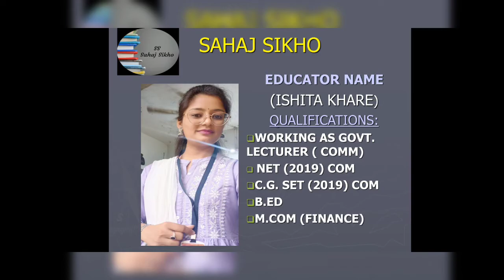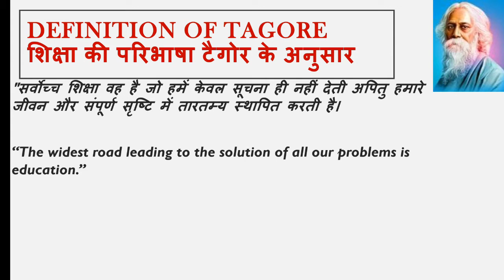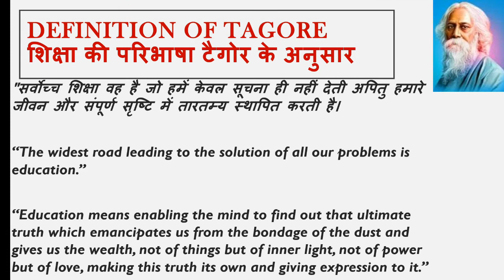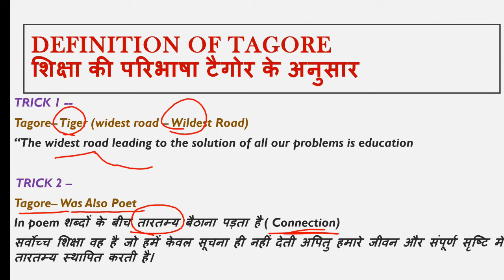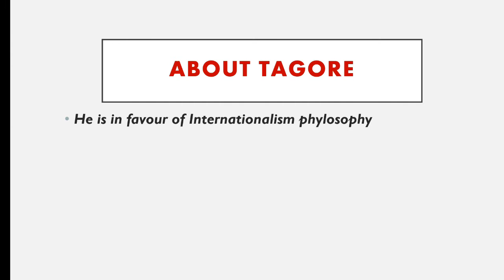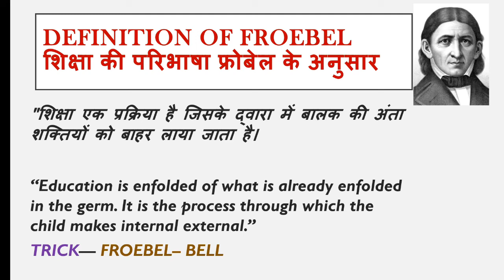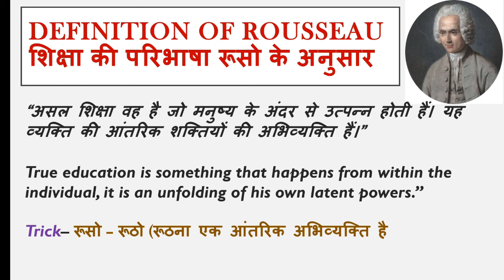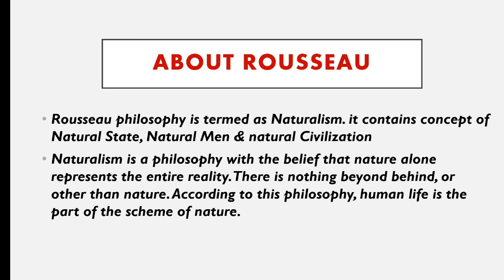CgAbeo Paper 2, Foundation Of Education (Definition Part 4) Series no. 14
Sahaj Sikho ✍ (Ishita Khare)
This channel is basically for Cracking the Exam related to UGC Net, CGSet, cgvypam, Cgpsc

Ask any doubt in the comment box